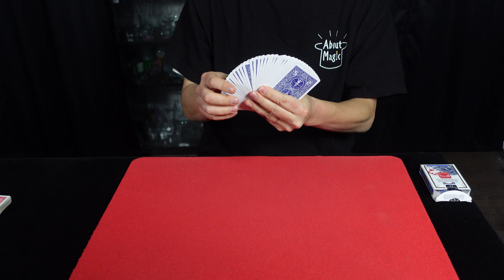Basic Utility Fan Move - Jerry Andrus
00:00 Basic Utility Fan Move - Jerry Andrus
00:12 Utility Fan Change
00:21 Utility Fan Force and Change
00:50 Utility Fan Turn-Over Change
01:13 Utility Fan Turn-Over Change Method 2
01:35 Utility Fan Turn-Over Move
01:57 Utility Fan Absconsion
02:19 Snap Over Absconsion
02:39 Utility Fan Doublit Move

eocs.info